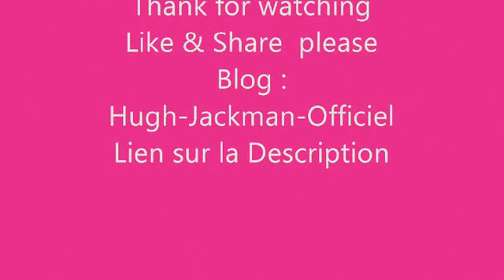Hugh Jackman & Deborra lee - The Cutest couples 2012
I made this video of Hugh and his wife deborra lee because there are so cute
For me they are happy together. Hugh is reputed for his kindness and simplicity and Deborah is a woman I admire ... There are perfect together  - True love

Sorry if i wrong in my words Im a french

Blog sur Hugh : News .